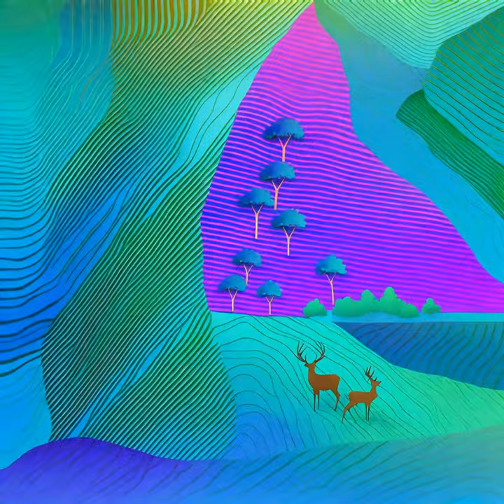Adirondack Brown Trout- Jonathan Stone (Original Song)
A song about life, fishing and a legendary Brown Trout.